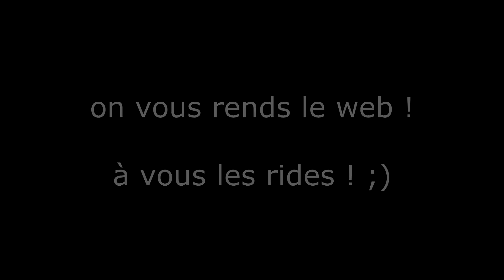Interview avec Rodolphe Gélis - (13 avril) GFcoaster & Nigloland